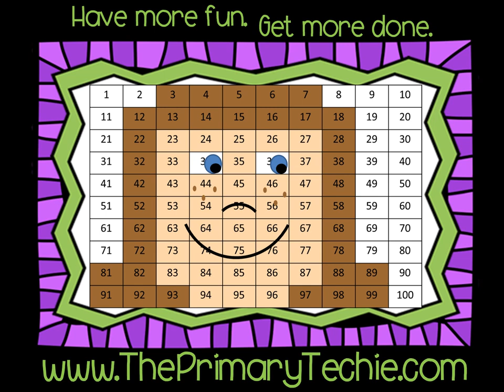Snowboarding Helping Verbs - Winter